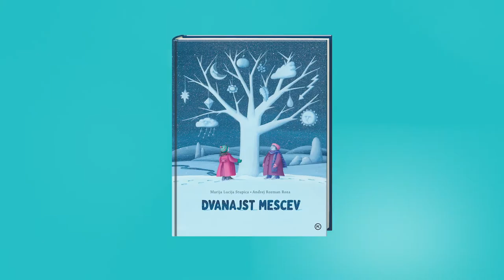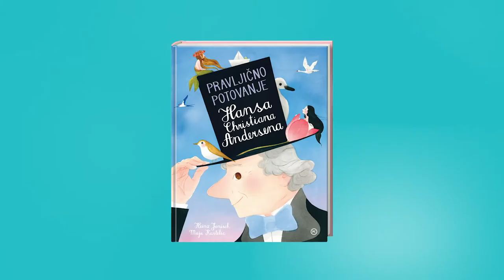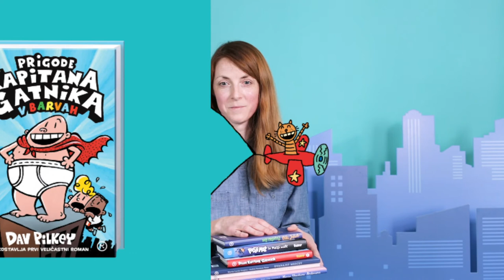Tanja Komadina, likovna urednica, predstavlja pet ilustriranih otroških knjig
Tanja Komadina predstavlja 5 aktualnih otroških knjig, ki vas bodo navdušile s prečudovitimi ilustracijami.
📕Dvanajst mesecev
📕Zajčkova hišica
📕Pravljično potovanje Hansa Christiana Andersena
📕Kapitan Gatnik
📕Pasji mož